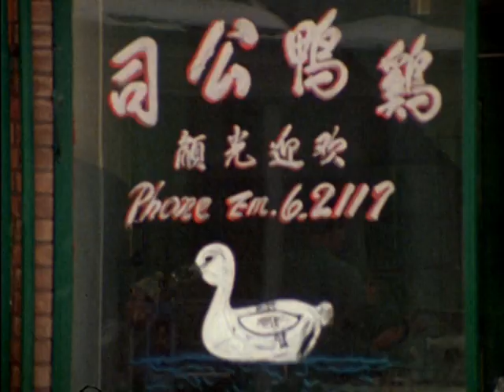Coughtry Jones Kubota Markle Rayner c 1970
Toronto's second wave of abstract expressionist painters were its first "free jazz" musicians. After Rayner sits in on drums with Kid Bastien and the Camelia Jazz Band, Kubota and Coughtry play a duet, and the whole AJB play at the Markle country home. From the 1971 Don Owen film Cowboy and Indian. Used without permission.